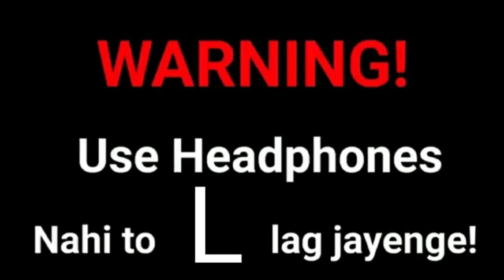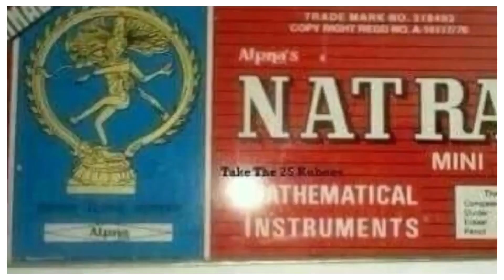What Is Declinism? | Naveen Sharma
Wo din bhi kya din the | What Is Declinism? | Naveen Sharma | English Is Everything | Jaane kaha gaye wo din | Wo bhule bisre din | Declinism Meaning | Declinism Meaning in Hindi | Declinism Pronunciation | Declinism Bias | Declinism | What Does Declinism Mean? | Childhood Memories | Childhood Memories 90s | Bhuli Bishri yaden | 90s Awesome Childhood Memories from India | 90s Awesome Memories | Indian Childhood Memories | Things Only 90s Kids Will Remember

Declinism is the belief that a society or institution is tending towards decline. Particularly, it is the predisposition, caused by cognitive biases such as rosy retrospection, to view the past more favourably and the future more negatively.